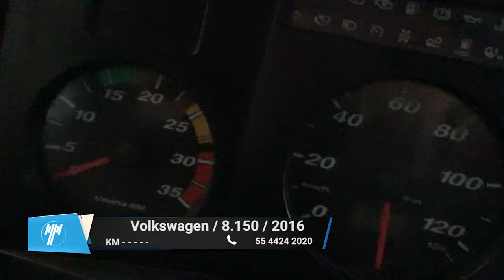Volkswagen / 8.150 / 2016 - 8992